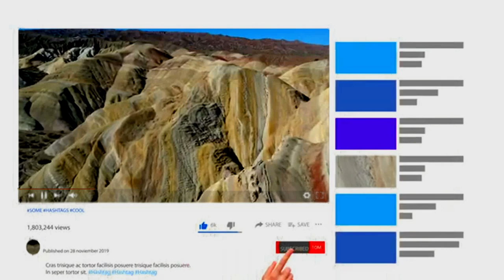CERROS PINTADOS * MARAVILLA OCULTA Y DE FACIL ACCESO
⭐⭐ Donde están?, Como llegar?, Como son?, todo contado en este breve video. Todas las semanas un lugar distinto a descubrir de nuestra Argentina

 👉CERROS PINTADOS: Son formaciones de hace 200 millones de años, de fácil acceso y recientemente se ha empezado a descubrir. Es otro de los Lugares Desconocidos de Argentina

     ✨✨✨ M A S   I N F O R M A C I O N   D E L   L U G A R ✨✨✨

🟠 TURISMO: Municipalidad de Calingasta funciona en Lavalle y Sarmiento - Calingasta – CP.

🟠 FILMACION :
Carlos Posada

❗❗❗❗SI CONSIDERAS QUE UN LUGAR DE ARGENTINA MERECE TENER MAYOR DIFUSION ENVIANOS UN MENSAJE CON SU UBICACIÓN Y DEMAS CARACTERISTICAS

✔✔ Si llegaste hasta aca te lo agradecemos, y para demostrártelo te enviaremos un regalo sorpresa que seguro te encantara, pedilo al mail : poniendo en el asunto “regalo sorpresa”
lugares desconocidos de